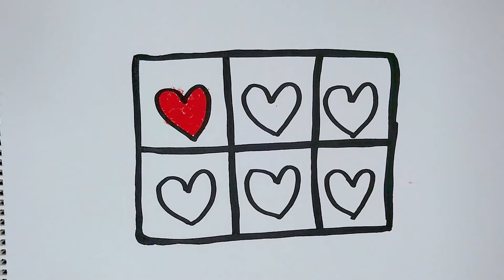How to draw six hearts for kids step by step | 子供のために6つのハートを段階的に描く方法 | 단계별로 아이들을위한 여섯 개의 하트를 그리는 방법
如何逐步為孩子們畫六顆心
如何逐步为孩子们画六颗心
How to draw six hearts for kids step by step
Çocuklar için altı kalp nasıl adım adım çizilir
Hvordan man tegner seks hjerter til børn trin for trin
Nola marraztu sei bihotz haurrei pausoz pauso
子供のために6つのハートを段階的に描く方法
Me pehea te utu e ono nga ngakau mo nga tamariki ki te taahiraa
Carane nggambar enem ati kanggo bocah-bocah langkah-langkah
Como debuxar seis corazóns para nenos paso a paso
Com dibuixar sis cors per als nens pas a pas
ಹಂತ ಹಂತವಾಗಿ ಮಕ್ಕಳಿಗಾಗಿ ಆರು ಹೃದಯಗಳನ್ನು ಹೇಗೆ ಸೆಳೆಯುವುದು
कसरी बच्चाहरूको लागि कदम चालेको लागि कदमका लागि कदम चाल्ने
Hoe om ses harte vir kinders stap vir stap te teken
Як намаляваць шэсць сэрцаў для дзяцей крок за крокам
Kaip žingsnis po žingsnio nupiešti šešias širdis vaikams
Esi ise obi isii maka ụmụaka na-aga
Hvernig á að teikna sex hjörtu fyrir krakka skref fyrir skref
Hogyan rajzoljunk hat szívet a gyerekeknek lépésről lépésre
Cara menggambar enam hati untuk anak -anak langkah demi langkah
Kumaha ngagambar genep haté pikeun léngkah budak
कैसे बच्चों के लिए छह दिल खींचने के लिए कदम से कदम
બાળકો માટે પગલું દ્વારા છ હૃદય કેવી રીતે દોરવા માટે
Cómo dibujar seis corazones para niños paso a paso
Kako crtati šest srca za djecu korak po korak
איך לצייר שישה לבבות לילדים צעד אחר צעד
Πώς να σχεδιάσετε έξι καρδιές για τα παιδιά βήμα προς βήμα
Ինչպես նկարել վեց սրտեր երեխաների համար քայլ առ քայլ
Addım-addım uşaqlar üçün altı ürək necə çəkmək olar
Momwe mungapangire mitima isanu ndi umodzi ya ana magawo ndi sitepe
কীভাবে ধাপে বাচ্চাদের জন্য ছয়টি হৃদয় আঁকবেন
Quam ad hauriendam Sex cordibus pro Kids gradus per gradus
Kā soli pa solim uzzīmēt sešas sirdis bērniem
Comment dessiner six coeurs pour les enfants étape par étape
Kako izvući šest srca za djecu korak po korak
چگونه می توان شش قلب را برای بچه ها گام به گام کرد
Jak narysować sześć serc dla dzieci krok po kroku
Kuinka piirtää kuusi sydäntä lapsille askel askeleelta
كيف ترسم ست قلوب للأطفال خطوة بخطوة
Si të vizatoni gjashtë zemra për fëmijët hap pas hapi
Как нарисовать шесть сердец для детей шаг за шагом
Как да нарисувате шест сърца за деца стъпка по стъпка
Kanjani ukudweba izinhliziyo eziyisithupha zezingane isinyathelo ngesinyathelo
Балалар үшін алты жүректі қалай салу керек
Sut i dynnu chwe chalon i blant gam wrth gam
Yuav ua li cas kos rau lub siab rau cov menyuam yaus kauj ruam los ntawm kauj ruam
Hvordan tegne seks hjerter for barn trinn for trinn
ਬੱਚਿਆਂ ਲਈ ਛੇ ਦਿਲਾਂ ਨੂੰ ਕਦਮ-ਦਰ-ਕਦਮ ਕਿਵੇਂ ਖਿੱਚਣਾ ਹੈ
วิธีวาดหกหัวใจสำหรับเด็กทีละขั้นตอน
குழந்தைகளுக்கு ஆறு இதயங்களை எப்படி வரையலாம்
పిల్లల కోసం ఆరు హృదయాలను ఎలా గీయాలి
Ki jan yo trase sis kè pou timoun etap pa etap
Як намалювати шість сердець для дітей поетапно
Bolalar uchun oltita yurakni bosqichma-bosqich chizish
بچوں کے لئے چھ دلوں کو قدم بہ قدم کیسے کھینچیں
Sida loo sawiro lix qalbi oo loogu talagalay carruurta talaabo talaabo ah
Kif tiġbed sitt qlub għat-tfal pass pass
Cara melukis enam hati untuk anak -anak langkah demi langkah
Како да нацртате шест срца за деца чекор по чекор
Ahoana ny fomba hisintonana am-po enina ho an'ny ankizy amin'ny dingana
चरण -दर -चरण मुलांसाठी सहा ह्रदये कसे काढायचे
പടിപടിയായി കുട്ടികൾക്കായി ആറ് ഹൃദയങ്ങൾ എങ്ങനെ വരയ്ക്കാം
វិធីគូរដួងចិត្តប្រាំមួយសម្រាប់កុមារមួយជំហានម្តង ៗ
Kiel desegni ses korojn por infanoj paŝon post paŝo
Giunsa ang pag-drawing unom ka mga kasingkasing alang sa mga bata nga lakang sa lakang
Jak nakreslit šest srdcí pro děti krok za krokem
Hoe u stap voor stap zes harten voor kinderen kunt tekenen
როგორ დავხატოთ ექვსი გული ბავშვებისთვის ეტაპობრივად
Jinsi ya kuteka mioyo sita kwa watoto hatua kwa hatua
Ako kresliť šesť sŕdc pre deti krok za krokom
Kako narisati šest src za otroke korak za korakom
Kung paano gumuhit ng anim na puso para sa mga bata nang hakbang -hakbang
Cách vẽ sáu trái tim cho trẻ em từng bước
Чӣ тавр шаш қасис барои қадам ба қадам ба қадам ҷалб кардан мумкин аст
Како нацртати шест срца за децу корак по корак
ווי צו ציען זעקס הערצער פֿאַר קידס שריט דורך שריט
Kuidas samm -sammult lastele kuus südant tõmmata
Conas sé chroí a tharraingt do na páistí céim ar chéim
Hur man ritar sex hjärtan för barn steg för steg
Come disegnare sei cuori per bambini passo dopo passo
Como desenhar seis corações para crianças passo a passo
Хүүхдэд зориулсан зургаан зүрх сэтгэлийг хэрхэн яаж зурах вэ
Yadda za a zana zukata guda shida ga yara mataki-mataki
ວິທີແຕ້ມຫົວໃຈຫົກສໍາລັບເດັກນ້ອຍບາດກ້າວໂດຍຂັ້ນຕອນ
Wie zeichnet man sechs Herzen für Kinder Schritt für Schritt
ကလေးငယ်များအတွက်ခြေလှမ်းတစ်လှမ်းအတွက်နှလုံးသားခြောက်ခုကိုဆွဲရမည်နည်း
පියවරෙන් පියවර ළමයින් සඳහා හදවත් හයක් අඳින්නේ කෙසේද?
Bawo ni lati fa awọn ọkàn mẹfa fun awọn ọmọ wẹwẹ ni igbesẹ
단계별로 아이들을위한 여섯 개의 하트를 그리는 방법
Cum să desenezi șase inimi pentru copii pas cu pas